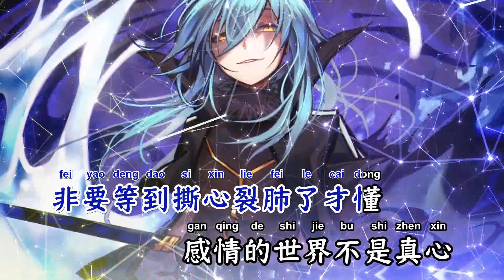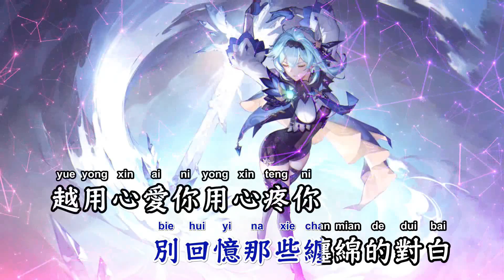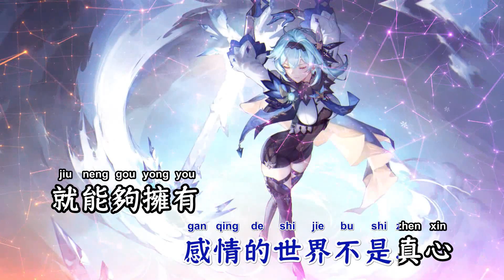用心爱你你不懂(UltraBounce Exclusive Rmx) - 韩小欠【备有清晰版伴奏视频】